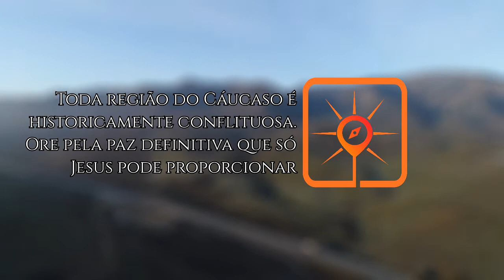Rota do Sol # 25 | MAKHACHKALA, Daguestão (ORAÇÃO PELOS POVOS MUÇULMANOS - FRONTIERS BRASIL)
► Nesta semana, vamos Orar por Makhachkala, a capital e a maior cidade da República do Daguestão, na Rússia, e do Distrito Federal do Cáucaso Norte. É, hoje, um importante centro econômico, educacional, científico e cultural.

OREMOS:

● Makhachkala é uma cidade com muitos grupos étnicos muçulmanos não alcançados. Que essa realidade seja transformada e haja pessoas de todos esses povos seguindo o Senhor Jesus;

● Toda a região do Cáucaso é historicamente conflituosa. Ore pela paz definitiva, que só Jesus pode proporcionar;

● Ore para que Deus levante seguidores Seus que sejam treinadores de futebol, jiu-jítsu e outros diversos esportes, para que, assim, a luz de Cristo brilhe entre os esportistas;

● Ore para que os seguidores de Jesus em Makhachkala tenham uma fé viva e forte, e que continuem a se multiplicar;

● Que, pelo menos, 10% dos muçulmanos da cidade de Makhachkala entreguem suas vidas ao Senhor Jesus até 2030.